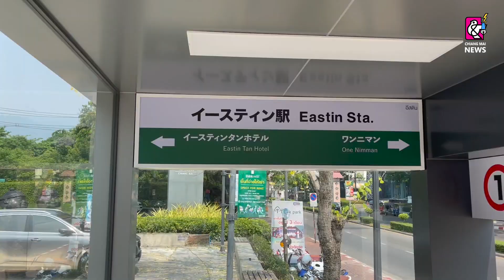สถานีรถไฟใต้ดินกลางเมืองเชียงใหม่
16 เม.ย. 65 มายังไง สถานีรถไฟใต้ดินโผล่กลางเมืองเชียงใหม่ ถอดแบบญี่ปุ่นเป๊ะๆ กลายเป็นแลนมาร์คถ่ายรูปของนักท่องเที่ยวที่พบเห็น